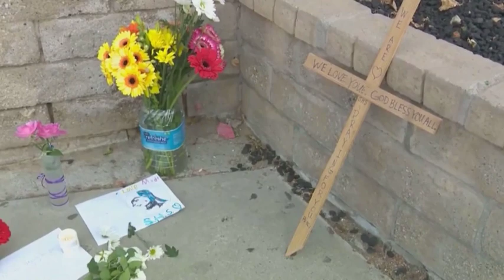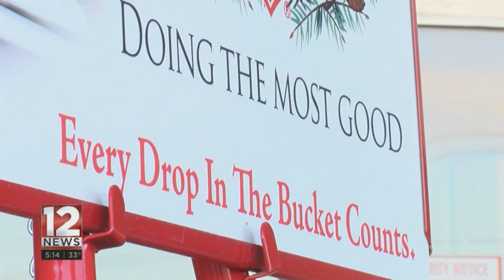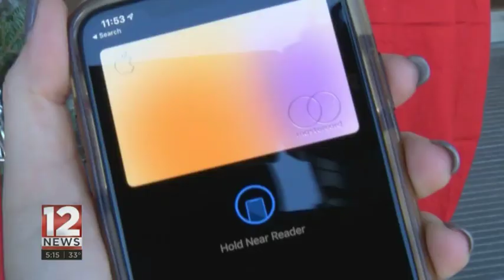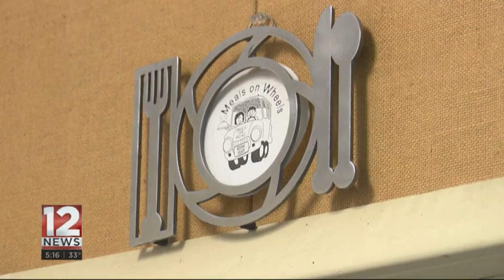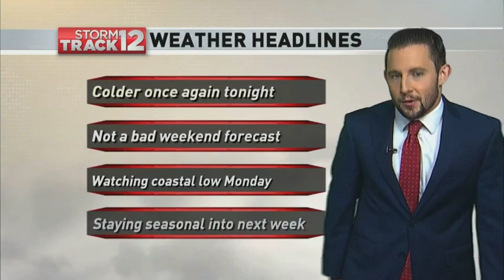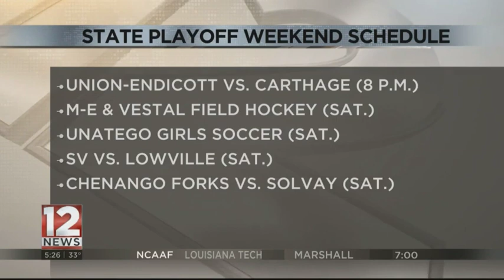WBNG BEST NEWSCAST 5 P.M. NOV. 15